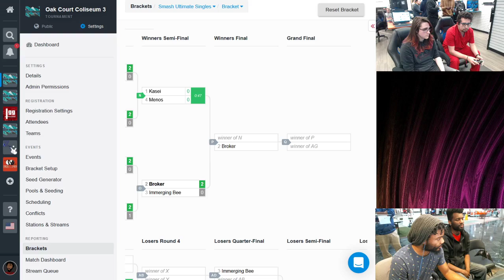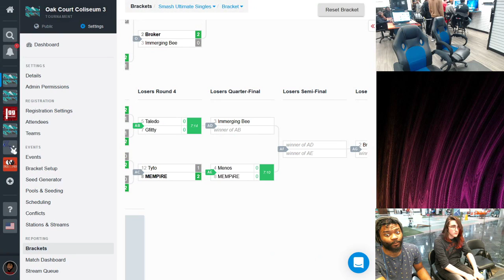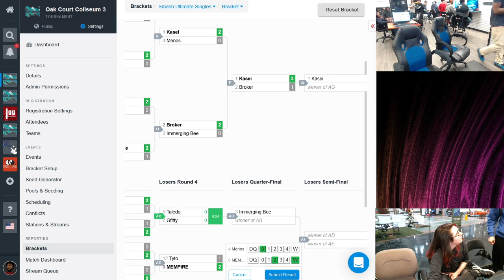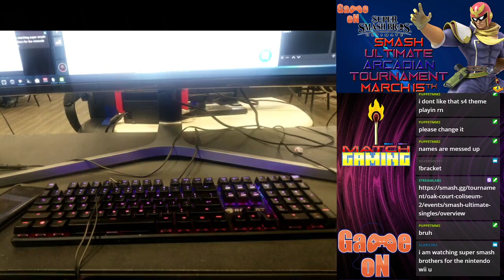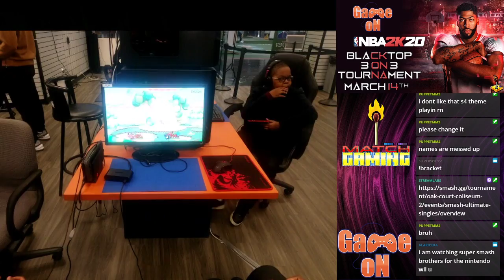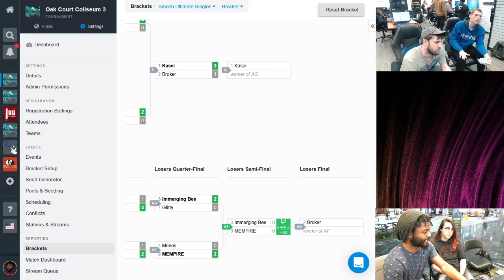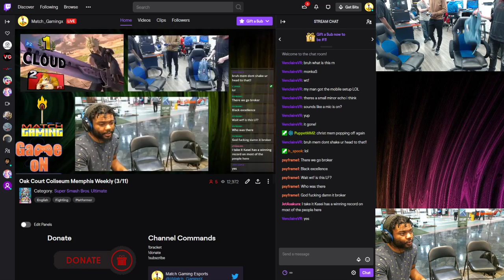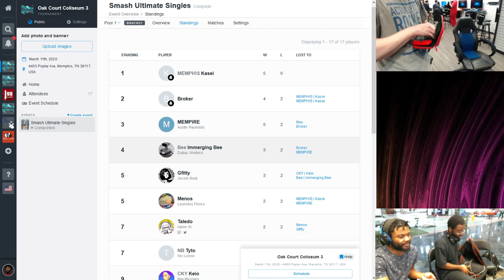Oak Court Coliseum Memphis Weekly (3/11)